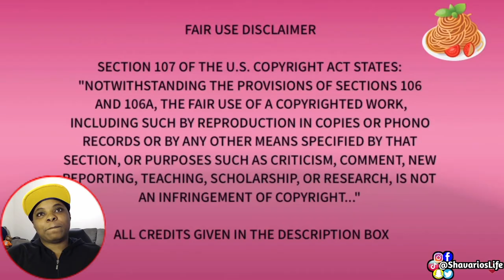King Crab Mukbang ASMR Compilation| MsVarioReacts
King Crab Mukbang ASMR Compilation
MsVarioReacts

✔REQUEST A REACTION BY COMMENTING BELOW OR USE HASHTAG MSVARIOREACTS ON INSTAGRAM.